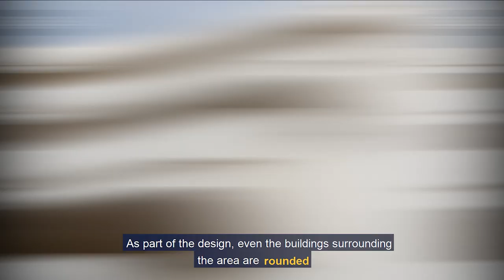Story of Tel Aviv's Dizengoff Square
Anyone recognize this place? This is the story of one of Tel Aviv's most iconic spots— Dizengoff Square!

Created by @indianaftali